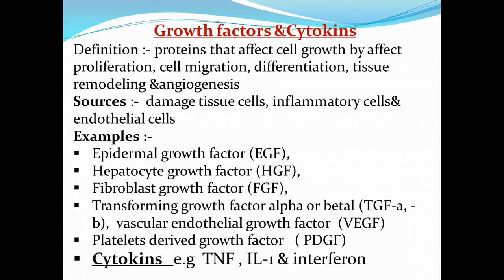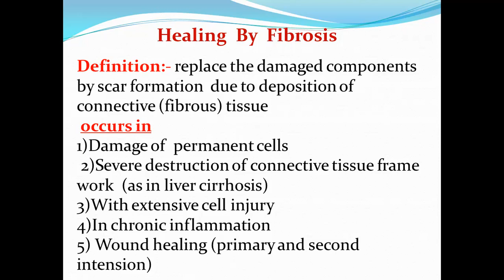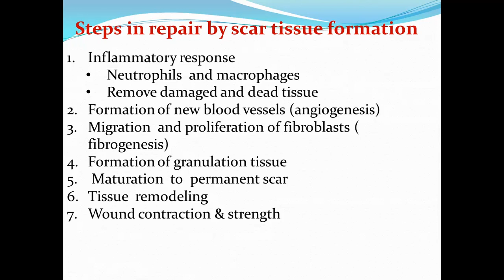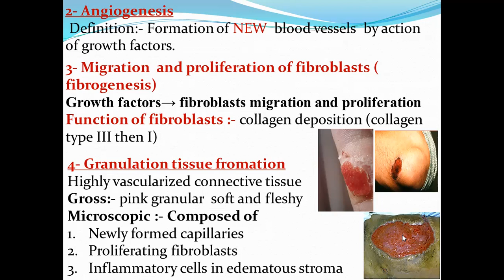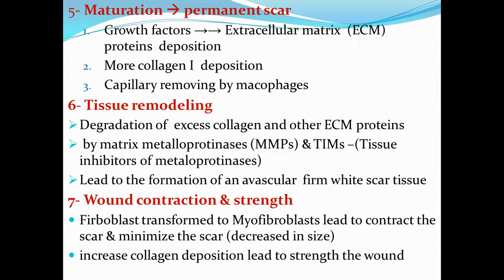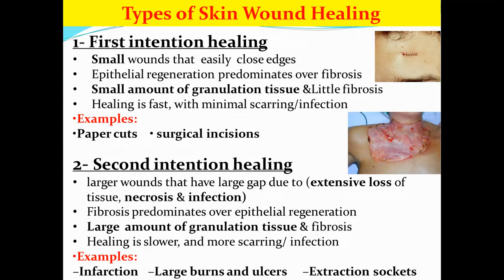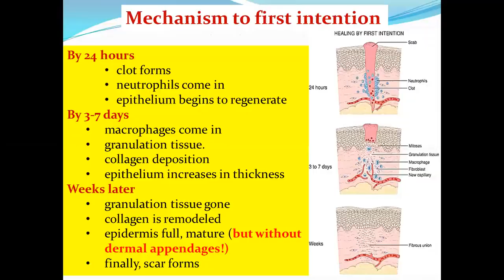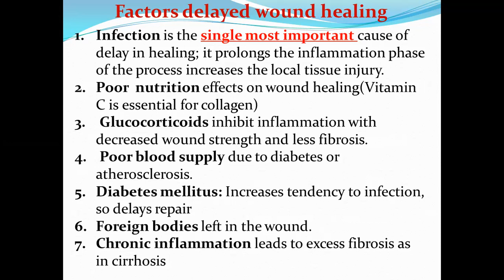pathology lec 8 - Repair part 2